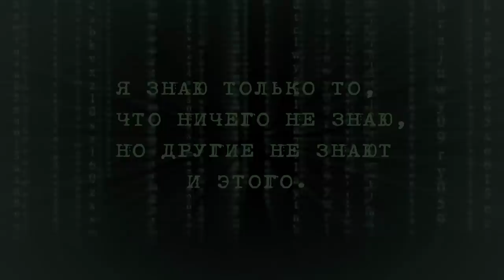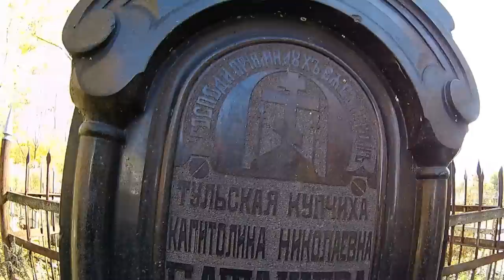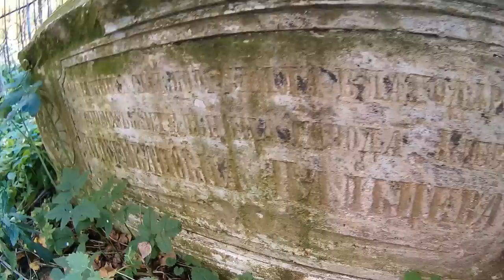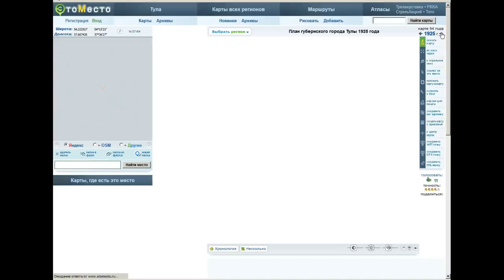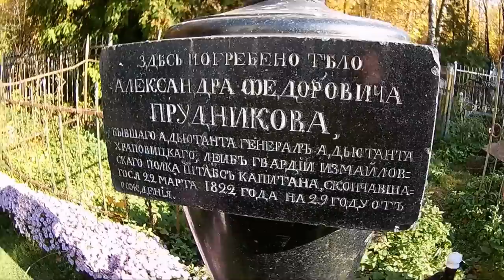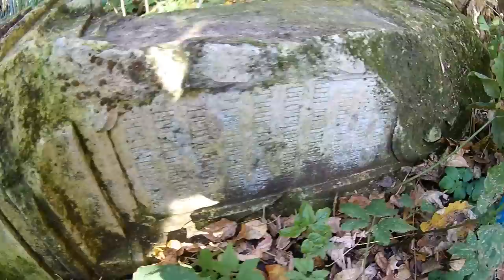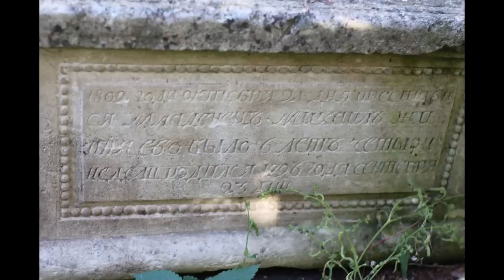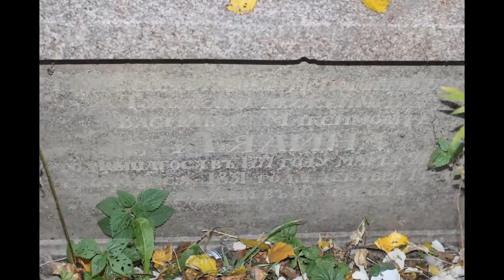Кладбище старше 200 лет (Спасское)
Серия фильмов о Тульском некрополе. Сегодня у нас экскурсия по Спасскому кладбищу города Тулы.
Основная цель, посещения старинных кладбищ — это выявление даты самого раннего захоронения и отслеживание погребальной символики, и типов надгробий, по временным периодам. Напомню, на Всехсвятском кладбище, самое раннее захоронение, которое нам удалось найти, это захоронение 1806 года, не смотря на то, что по официальным данным, там должны были быть захоронения 1700-х годов.
В том фильме, многими зрителями, было верно подмечено, что христианская символика на захоронениях, появляется лишь с середины 19-го века. Это важный момент, который мы сейчас просто запомним.
К фильму про Всехсвятское кладбище, были комментарии, что, мол, эти кладбища только для знати, или что у простых людей не хватало денег на каменное надгробие, поэтому ставили деревянный крест, который просто сгнил. На это могу ответить, что эти три кладбища: Всехсвятское, Спасское и Чуковское, с самого основания позиционировались как кладбища для всех, а не для избранных, других кладбищ не было. И потом, наши предки всегда чтили своих предков, вне зависимости от того, какой памятник установлен, и даже если никогда прапрабабок и прапрадедов не видели живыми, то точно знали, где их могилы и ухаживали за ними. Сгнившие кресты меняли на новые. Что бы оборвалась «ниточка памяти», родственники должны были перестать ходить на кладбище, а для этого нужны очень веские причины.
Про то, что других кладбищ не было, тут так же нужно уточнить, а для этого читаем краткую официальную историческую справку:
На территории Тулы известны три старинных кладбища: Всехсвятское, Спасское, Чулковское. Существовали и действовали они 200 лет, с 1771-го вплоть до 1969 года. Чуть ли не все жители города, умершие за это время, похоронены на них. Возникли они по указу Екатерины II, запретившей погребения возле церквей в границах города из-за разразившейся в Москве чумы. Тула была первым городом, выполнившим императорский указ. Новые кладбища были основаны за чертой города того времени.
В августе 1772 года власти Тулы выделили на зареченской оружейной стороне место для кладбища оружейников. Первоначальный деревянный храм «Спаса на Горе» был построен на кладбище в 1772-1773 гг. и освящён в честь Нерукотворного образа Христа. В 1807 году вместо деревянной церкви воздвигнут каменный храм с двумя приделами.  Захоронения на кладбище продолжались до 1960-х годов. В настоящее время кладбище является закрытым. Храм работает и в наше время.
На Спасском кладбище находятся надгробные памятники 18-19 веков высокой исторической и художественной ценности — захоронения: заводовладельцев купцов Лялиных, Баташёвых и семьи основателя самоварного дела в Туле —  Фёдора Ивановича Лисицына.
Конец краткой официальной исторической справки.
Самое старое захоронение, из тех, что удалось обнаружить и прочитать даты, это младенец 1802 года, затем Прудников 1822 года и Лялин — 1831 года.